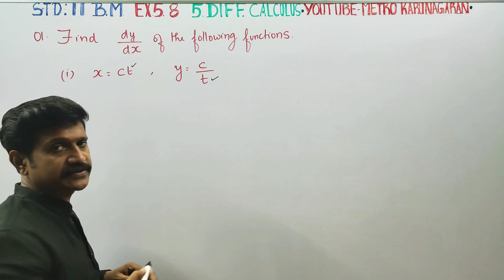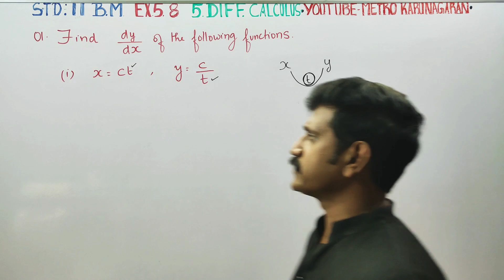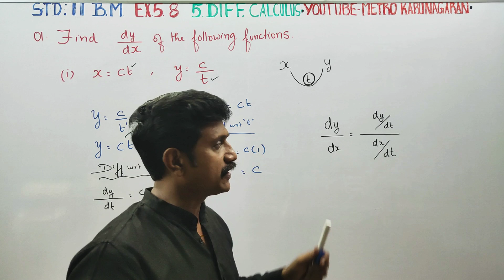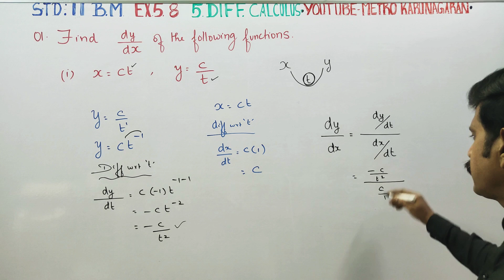11th Std BM Ex.5.8(1)(i) Find dy/dx of the Function x= ct, y= c/t